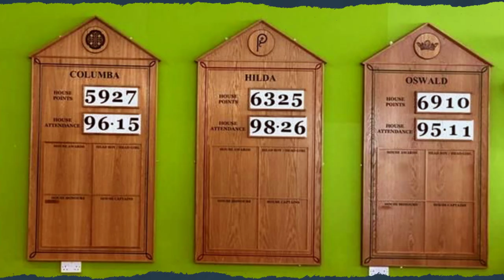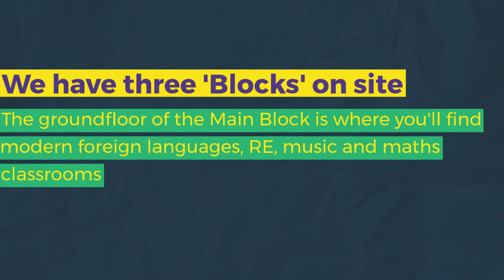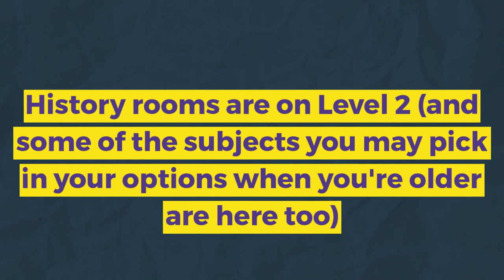2020 Transition St Bede's Virtual Tour 1080p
We can't show people around in person due to the Covid-19 restrictions but we hope this gives our new starters a taste of what our site looks like. You'll soon know the St Bede's building and grounds incredibly well and we promise we'll make you feel at home and one of the family straight away.